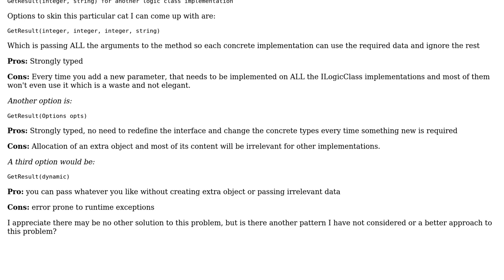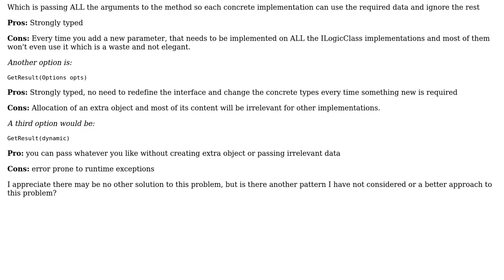Software Engineering: Generic method with different arguments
With thanks & praise to God, and with thanks to the many people who have made this project possible! | Content (except music & images) licensed under CC BY-SA | Music | Images & others | With thanks to user DWorkAccount user David Arno user CharonX and the Stack Exchange Network Trademarks are property of their respective owners. You are responsible for your own actions.